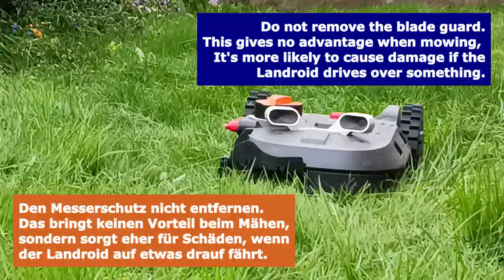Worx Landroid WR142E - Richtig hohes Gras mähen geht doch - Mowing really tall grass is possible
Jedes Jahr zu Saisonstart das Gleiche. Der Landroid scheitert am zu hohen Grass. Das Problem kann aber einfach gelöst werden.

Bei Betrieb ohne Abdeckung auf Sicherheit achten!
It's the same every year at the start of the season. The Landroid fails because the grass is too tall. But the problem can be solved easily.

Pay attention to safety when operating without a cover!